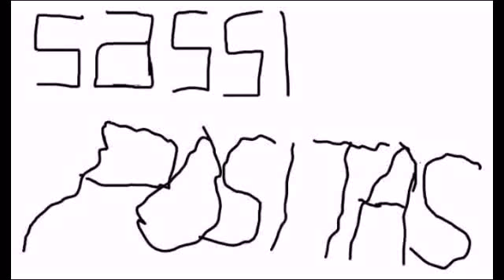sassi-positas | vegetarisches food diary #47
von nun an kommen täglich food diarys hier auf diesem kanal...ich muss 20 kg abnehmen und möchte euch auf diesem wege mitnehmen :-)

love,sassi-positas